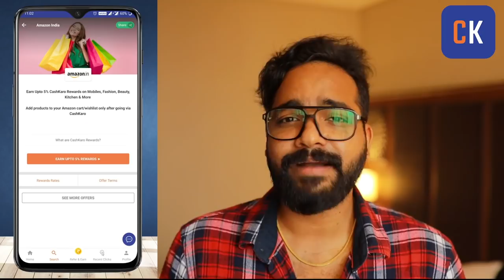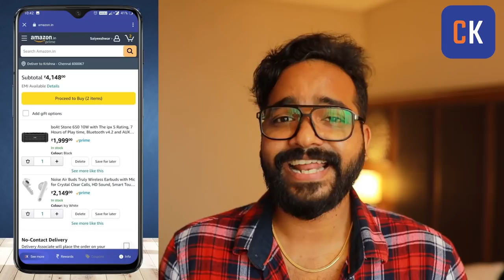Car Modified 🔥🔥🔥 വണ്ടി വേറെ ലെവലാക്കി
OR
CashKaro offers real cash for shopping online which you can transfer straight to your bank account!

car modification
car modification malayalam
10inch infotainment system
Malayalam Bs6 car related
malayalam latest review
malayalam latest troll
malayala hot car
malayalam latest 2022 car related
Renault
Renault modification
renault kiger modification